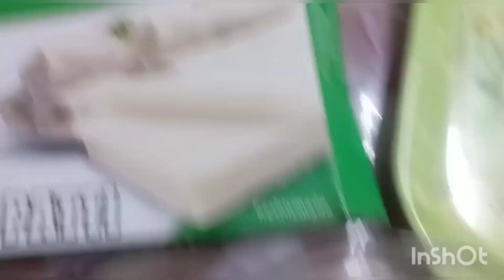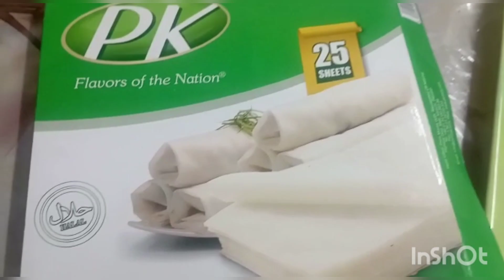Ramzan series episode 2 | Chicken Malai boti Roll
Cheese chicken Roll recipe